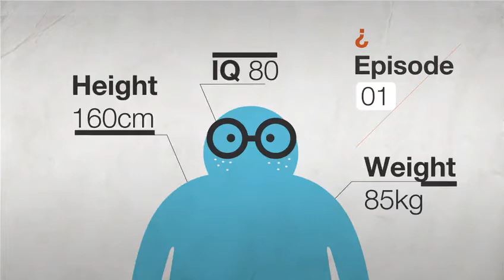[착각의 심리학, 가끔은 제정신] 3 세상에서 가장 위험한 착각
여러분은 2005년에 있었던 중국 김치 파동을 기억하십니까? 당시 정부, 기업, 국민이 모두 김치로 인해 한바탕 난리를 치러야 했습니다. 그런데 파동 직후의 김치와 지금 현재의 김치 중 어느 김치가 더 안전할까요? 세상에서 가장 위험한 착각에 대해 알아봅니다.